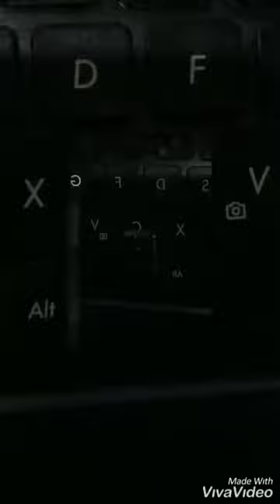#24 bars mark beats challenge accepted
24 bars mark beats challenge
mark beats studio own
1st try